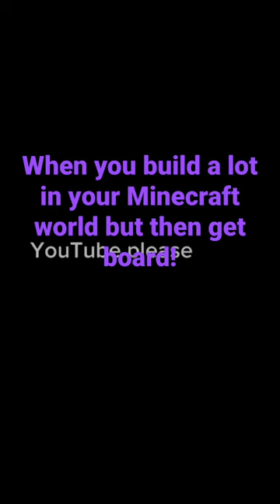When you Build so much in your world but then get board 😑